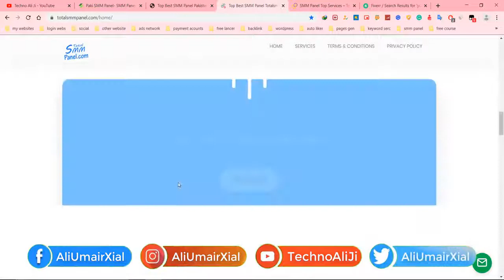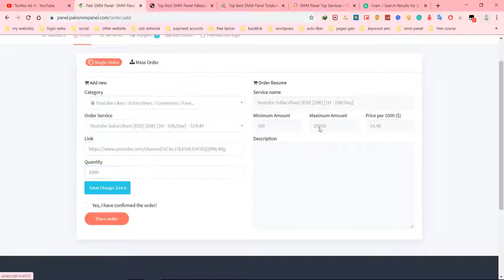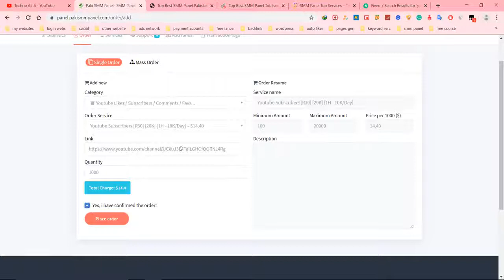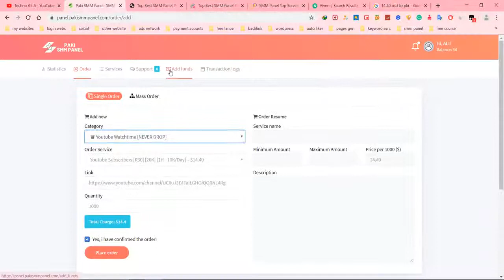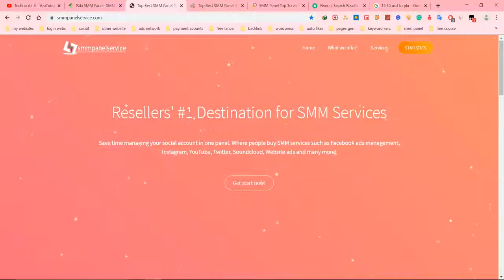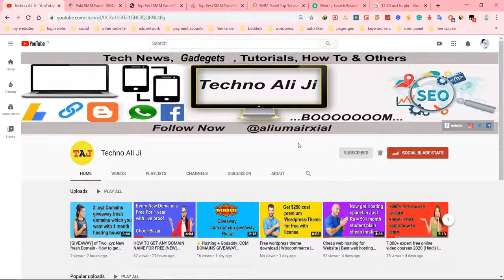Earn $50 Per Day 100% guaranteed Easy Way To EARN Money Online In 2020 5 Earning Sites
This upload is for the people who hasn't see this video yet.
COPYRIGHT ISSUES: If you see a clip that you own that you did not submit or give consent for use, we have likely received false permissions and would be happy to resolve this for you!
These video belongs to Creative Commons Attribution licence (reuse allowed) Copyright Disclaimer Under Section 107 of the Copyright Act 1976, allowance is made for "fair use" for purposes such as criticism, comment, news reporting, teaching, scholarship, and research.
The information contained on this YouTube Channel and the resources available for download/viewingthrough this YouTube Channel are for educational and informational purposes only.